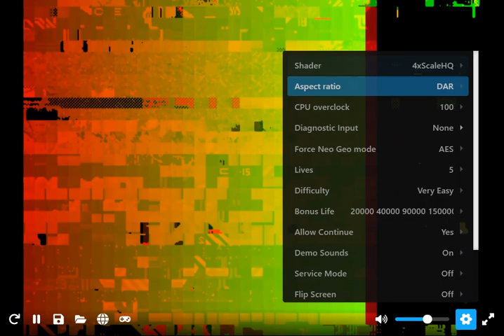GunForce : Battle Fire Engulfed Terror Island (4xScaleHQ Shader) - Mission 1